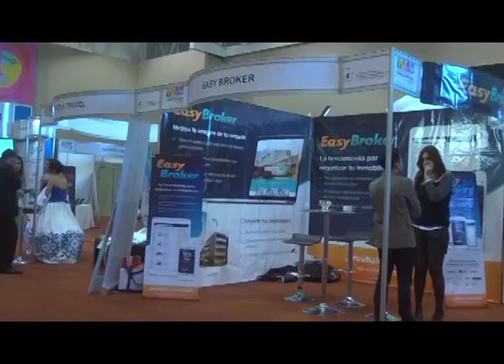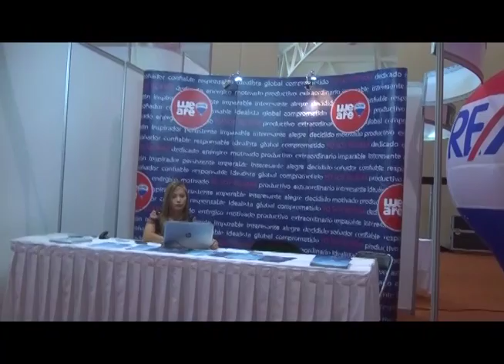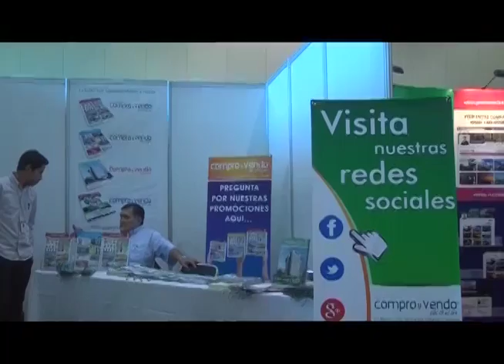Inicia Congreso Nacional Inmobiliario